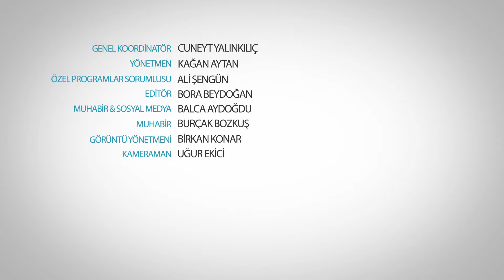Altın kalpli babalar en güzel hediye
Erkek modasında fark yaratan Lufian, İlkbahar-Yaz Koleksiyonunda yarattığı ; şıklık ve yenilikçi tasarımlarıyla yine ön planda.
Üstelik Galleria Ataköy Lufian'da babalar gününe özel %50 indirim de altın kalpli babaları bekliyor.